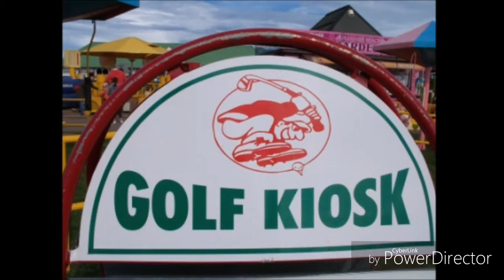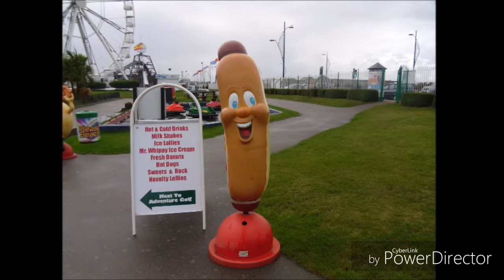GREAT YARMOUTH CRAZY GOLF & OTHER FUN 2017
ALL PHOTOS IN THIS VIDEO WERE TAKEN BY ME AND ARE MY OWN COLLECTION ...